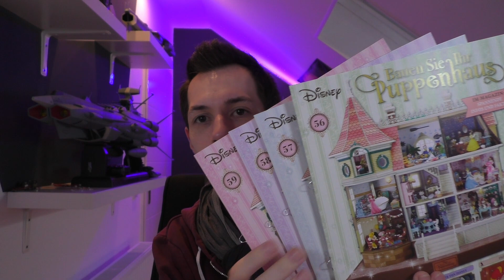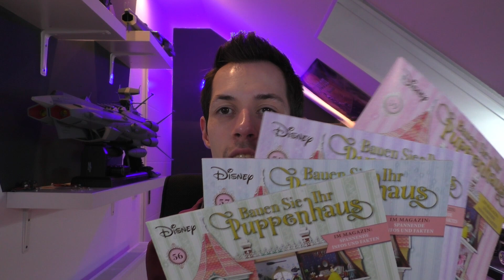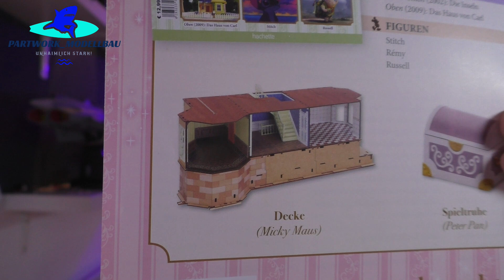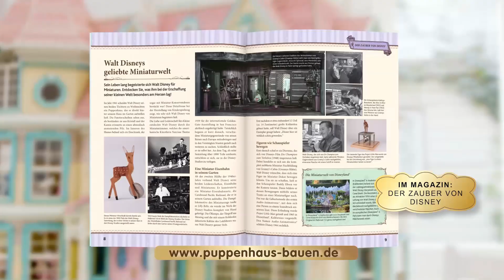Hachette Bau dein Disney Puppenhaus Part 54 - 59 - Decken und Lampen für Eingangshalle und Küche!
In den Ausgaben 54-59 werden die beiden Decken für die Eingangshalle und für die Küche inkl. Lampen eingebaut.